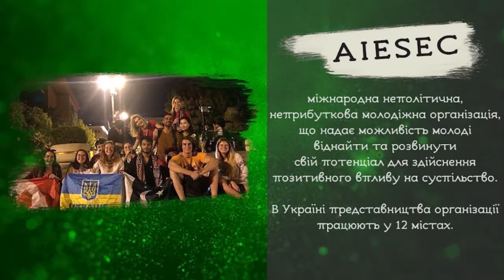Карпатський ранок. Анна Софія Космірак і Катерина Пилипович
Про Language School від AIESEC дивіться у "Карпатському  ранку".